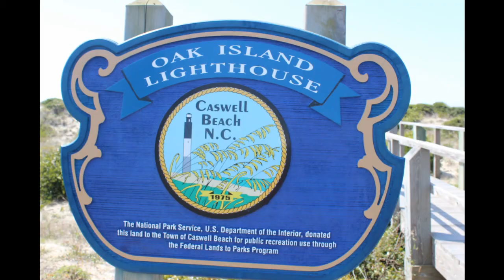Oak Island Lighthouse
As we travel the outer banks of North Carolina, we saw several lighthouses.
This is Oak Island Lighthouse at Caswell Beach, North Carolina.
The Oak Island Lighthouse was not open to the public.

Lighthouses are very interesting to look at.

Lighthouse on Oak Island.